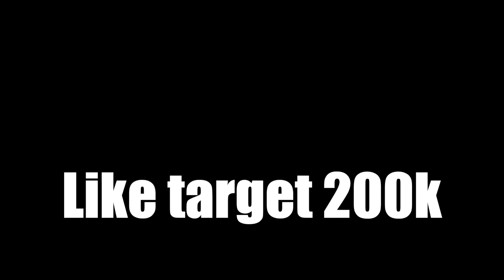রাকিব এখন ডিজিটাল কাজের ছেলে | Living Like Helping Hand For 24 Hours Challenge | Rakib Hossain